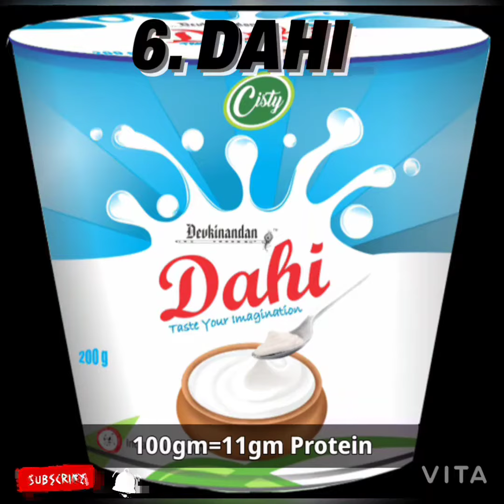Worst To Best | PROTEIN Sources In India (Muscle Gain)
BRIEFSNew

VIDEOS

MOVIES

TV

BIGG BOSS

WEB SERIES

LIFESTYLE

PAGEANTS

VISUAL STORIESNew

MUSIC

EVENTS

THEATRE

PHOTOS

TIMES POLL

GAMING

8 Best Vegetarian Sources Of Protein

iStock | Last updated on - Jan 28, 2021, 10:00 IST

Get notifications on latest Lifestyle News

￼￼19

Vegetarian sources of protein

Protein is a macronutrient that is essential for building muscle mass. It makes up about 15 per cent of a person’s body weight. Chemically, protein is composed of amino acids, which are organic compounds made of carbon, hydrogen, nitrogen, oxygen or sulfur. Amino acids are the building blocks of proteins, and proteins are the building blocks of muscle mass. We need protein in our diet to build and repair body tissues, to make enzymes, hormones, and is used as important building blocks of bones, blood, skin, cartilage and muscles. Protein is also important for growth and development in children, teens, and pregnant women.